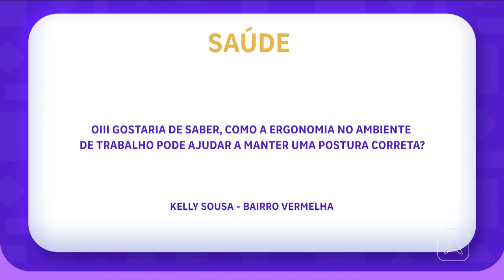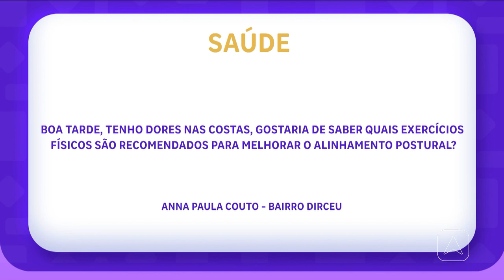Saúde: alinhamento postural